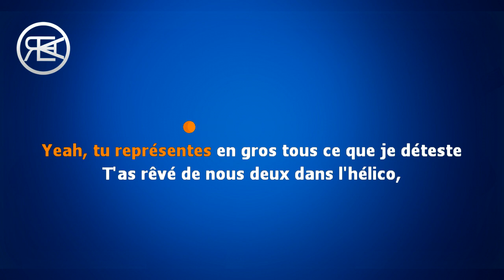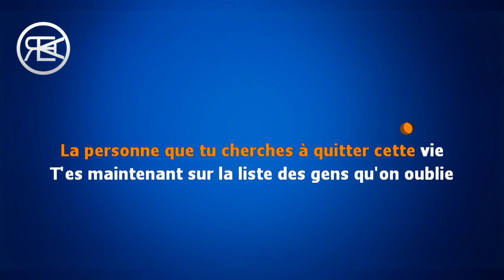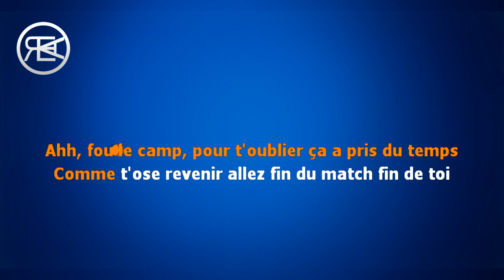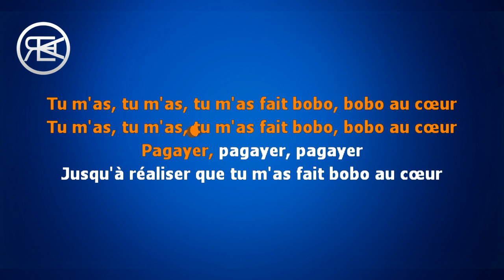Dadju - Bobo au coeur | Karaoké, instrumental cover